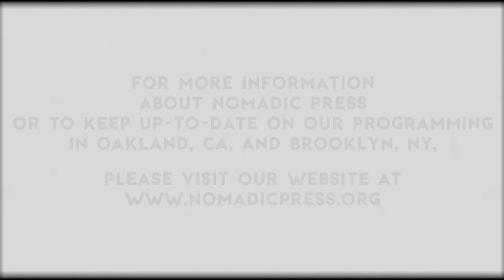Readings by Paul Corman-Roberts and Missy Church (Music by Annie Logg)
Paul Corman-Roberts and Missy Church pair up for a night of readings and all-out debauchery. Music by Annie Logg.